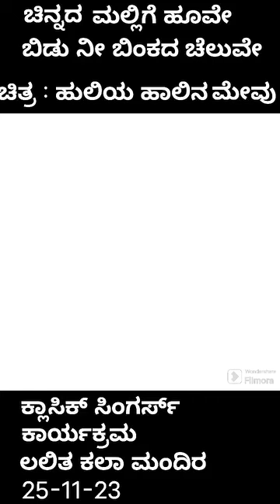ಕ್ಲಾಸಿಕ್ singers ಕಾರ್ಯಕ್ರಮ.ಲಲಿತ ಕಲಾ ಮಂದಿರದಲ್ಲಿ 25-11-23.. ಚಿನ್ನದ ಮಲ್ಲಿಗೆ ಹೂವೇ